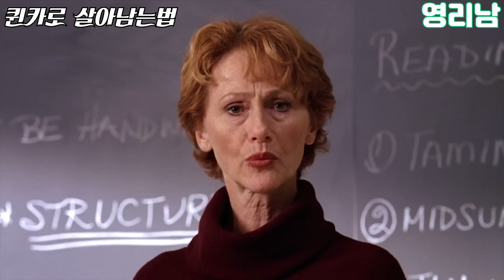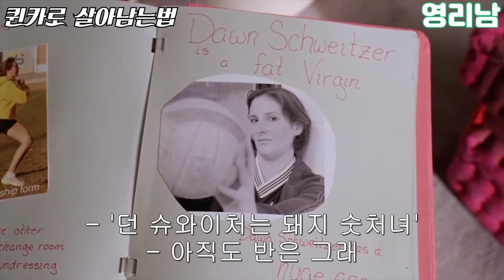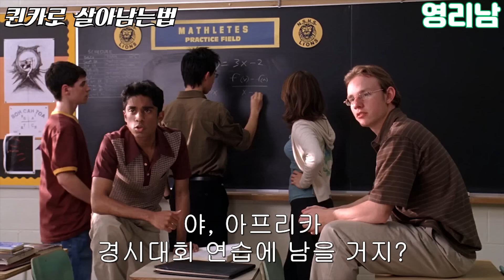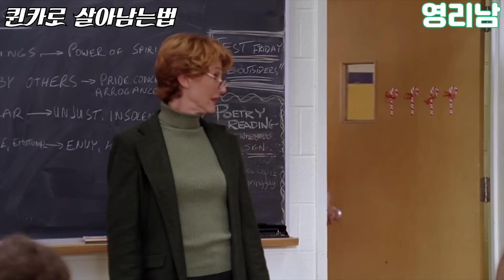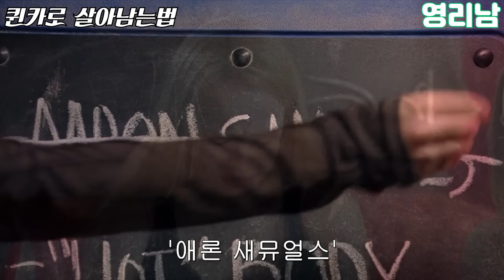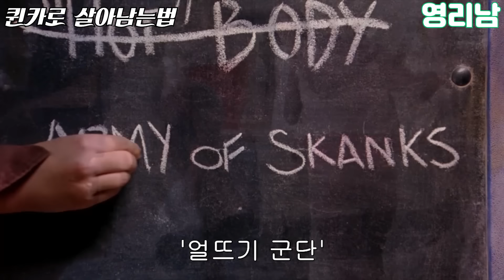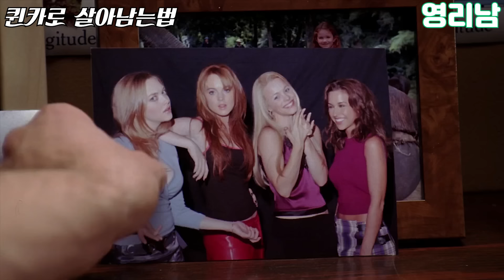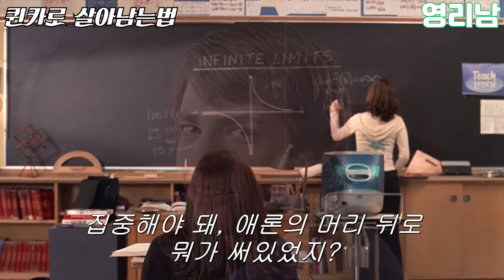퀸카가 되는법이 궁금해??? [하이틴영화][영화리뷰][영리남][결말포함][영화리뷰결말포함]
*본 내용은 스포일러를 포함하고 있습니다*

아프리카에서 전학와 16년만에 학교에 처음가게된  케이디...그녀의 학교생활은 과연 어떨까!?

영화제목 : 퀸카로 살아남는 법 (Mean Girls, 2004)

영화출처 : Paramount Pictures